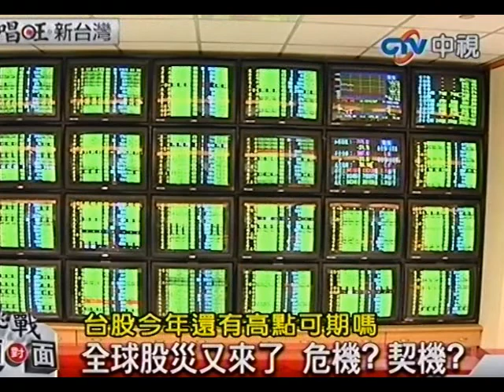20110815唱旺新台灣》全球股災又來了 危機？契機？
唱旺新台灣